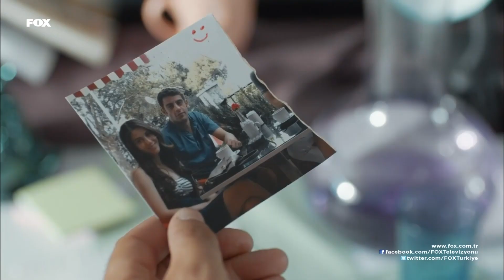Öykü'yü Utandıran Öpüşme - Kiraz Mevsimi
Öykü, utançtan ölüyor. BÖĞÜREREK AĞLAYACAĞIM

YAPIM: SÜREÇ FİLM
YAPIMCI: ALİ GÜNDOĞDU
YÖNETMEN: EDA TEKSÖZ
SENARYO: FETHİ KANTARCI
TÜR: GENÇLİK